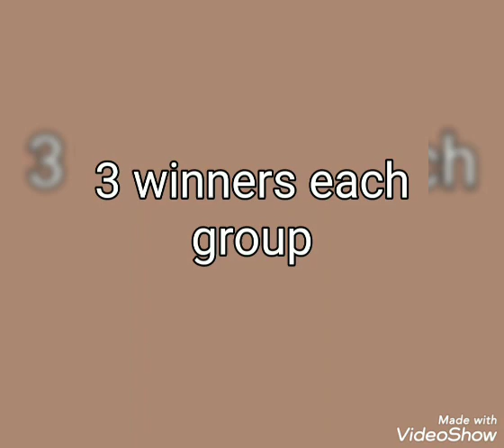Online drawing competition 2020